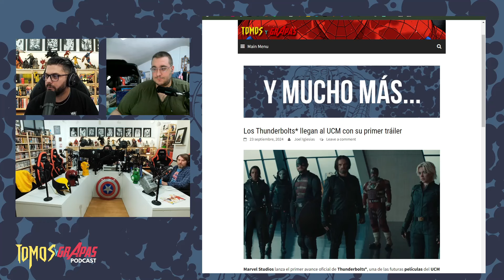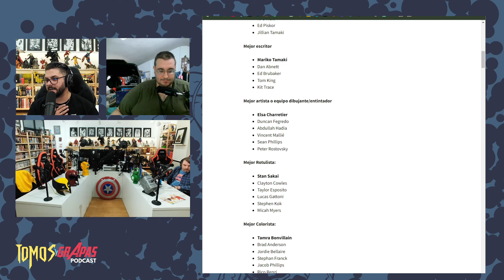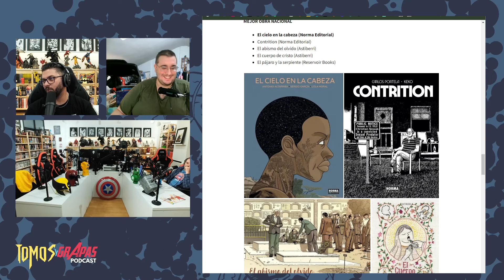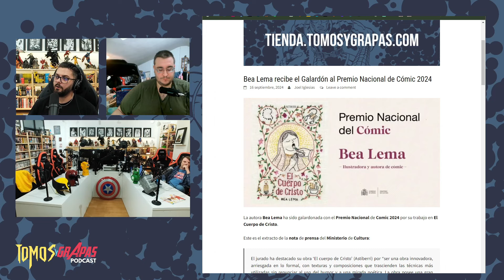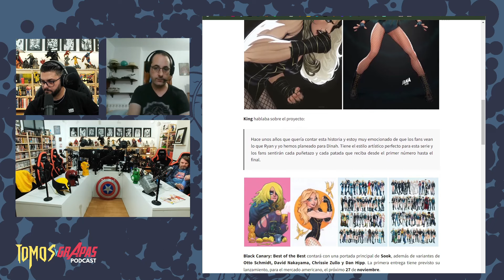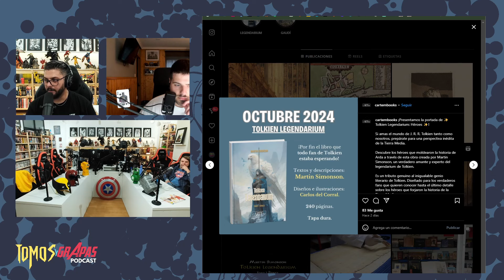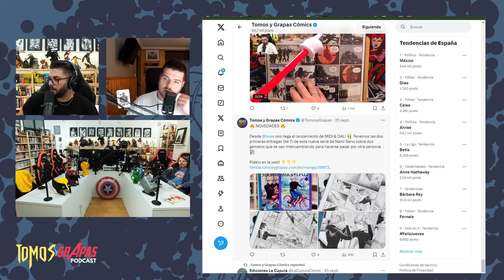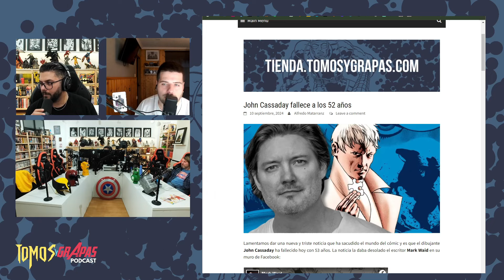Thunderbolts y Eternauta | Cambios tochos en DC | Premios de Cómic | NOTICIAS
Comentamos las mejores noticias de actualidad del mundo del cómic de la semana:

00:00 Intro
00:52 Los Thunderbolts* llegan al UCM con su primer tráiler
04:47 Primer avance de la adaptación de El Eternauta en Netflix
07:11 Ganadores de los Ringo Awards 2024
11:48 Premios de la Crítica Dolmen Editorial 2024
16:55 Premio Nacional Cómic 2024
24:33 Resumen DC en la Comic-Con
30:10 Black Cannary es lo nuevo de Tom King
32:15 Mark Waid y Chris Samnee contarán los primeros días de Batman y Robin
26:18 Polémica con cARTEm Comics por el uso de la IA
48:02 John Cassaday fallece a los 52 años

📻 Escucha nuestro *PODCAST SEMANAL* siempre que quieras, escuchándolo online o descargándolo en mp3 desde cualquiera de estas plataformas:

Tomos y Grapas es un medio de comunicación multiplataforma donde hablamos de todo lo referente sobre el mundo del cómic, novela gráfica e ilustración.